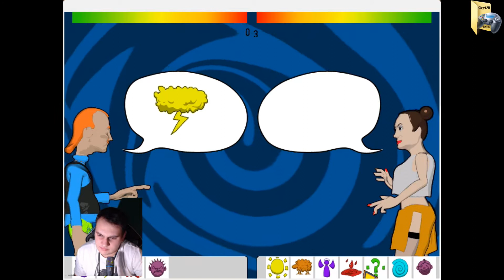Zagrajmy Zemsta Urzędasa Szef poszedł na panienki #16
1.Spodobało się
2.Zostaw Like!
4.Zostaw komentarz

By: Gryadb